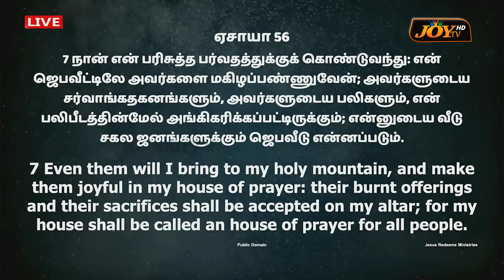🔴சபையில் எது முக்கியம் !ஆட்டம் பாட்டம் கொண்டாட்டமா இல்லை ஜெபமா!|Bro Mohan C Lazarus |SPECIAL MESSAGE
🔴சபையில் எது முக்கியம் ! ஆட்டம் பாட்டம் கொண்டாட்டமா இல்லை ஜெபமா ! உங்களிடம் நான் கேட்கும் கேள்வி ! || Exclusive Message ! | சிறப்பு செய்தி | Bro. Mohan C Lazarus | Tamil Christian Message | Sis. Joyce Lazarus | Tamil Christian Message | Jesus Redeems - இயேசு விடுவிக்கிறார் | January 31, 2024